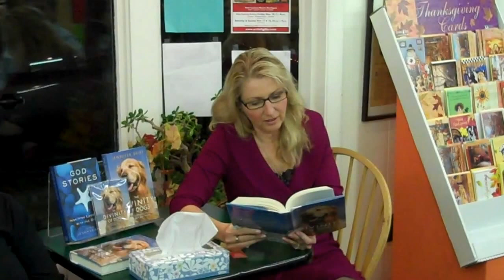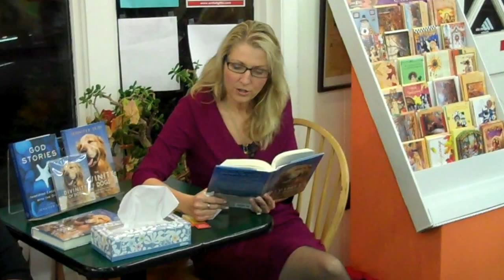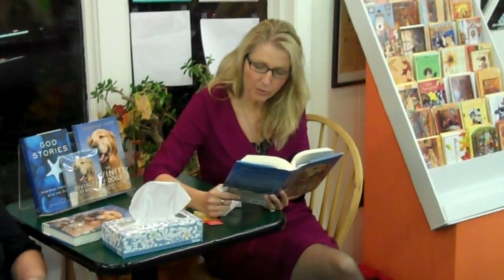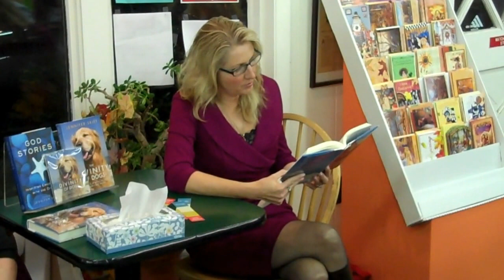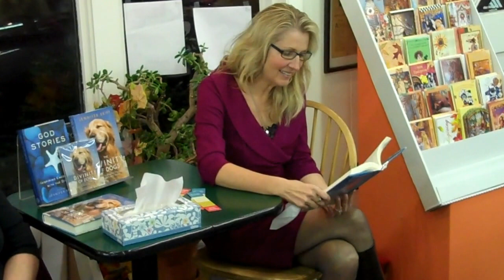Ziva's Story from 'The Divinity of Dogs'. "The Woman Was Terrified"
Ziva meets an autistic boy.
Read by Jennifer Skiff, author of 'The Divinity of Dogs' at
Book Stacks bookstore in Bucksport, ME.